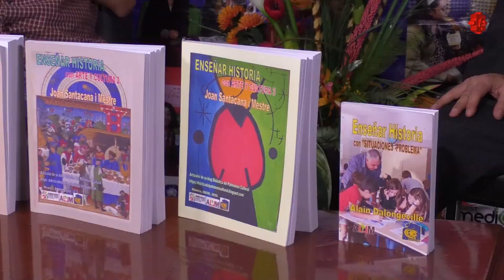Escudriñando la Historia/Enseñar historia con arte y cultura/20200305-CE1920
Escudriñando la Historia. Enseñar historia con arte y cultura. Conduce: Alejandro Sevilla. invitado: Gerardo Mora. Fecha de emisión: 05 de Marzo 2020. Este y otros programas los puedes ver Producciones con fines educativos a cargo del Lic. Ernesto Gutiérrez Garcés - Director General de Educación Secundaria Técnica en la CDMX.